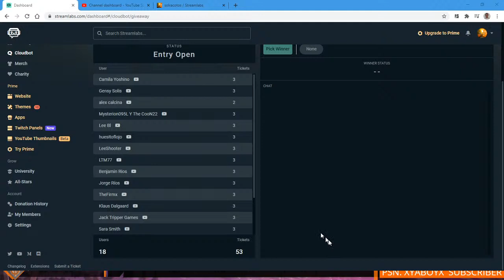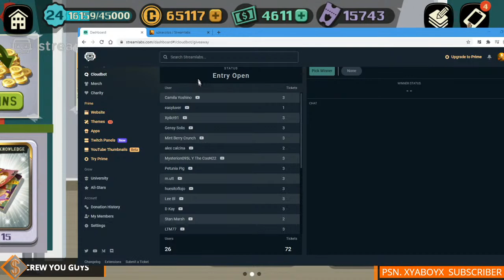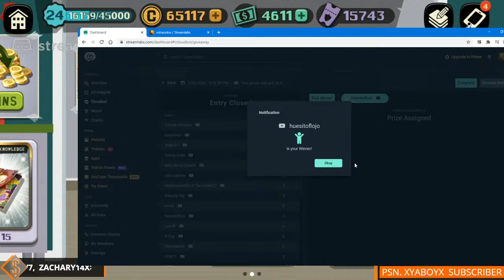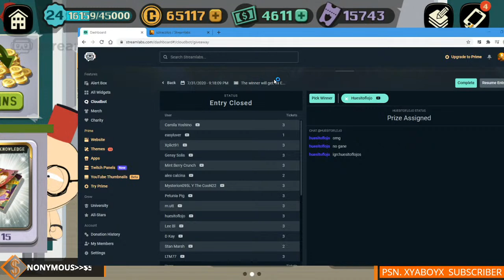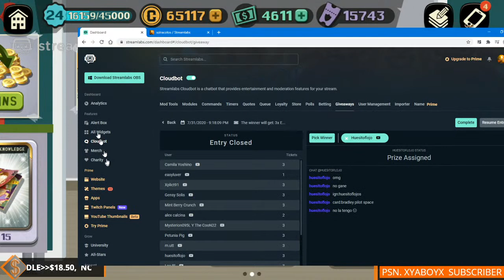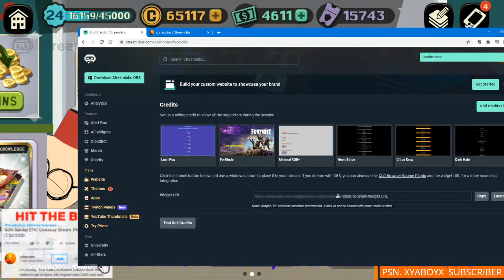Part II: Let's do "The Executioner Event (Fantasy)"! | South Park Phone Destroyer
No new cards this weekend but we have a Fantasy Event.  Can I get a GWC, yes please!  If you want a chance to get 3-Epic Cards of your choice, 350 In-game Cash, 2000 Cartman coins and 3000 PvP Tickets.

The prize for this stream is provided by the Redlinx, the developers of South Park Phone Destroyer.

3) like the video
4) type !raffle when the raffle starts (You can get 1-3 entries)  The more you watch the more entries you get.
5) be present when winner is picked
6) pay attention if you are the winner I will need your SPPD In-game name!

Are you looking for a Great Team?
We are currently on Silver and a few weeks away from Gold!
To join our team you must first join our Team Discord

Become a channel $upporter by clicking the link below to donate